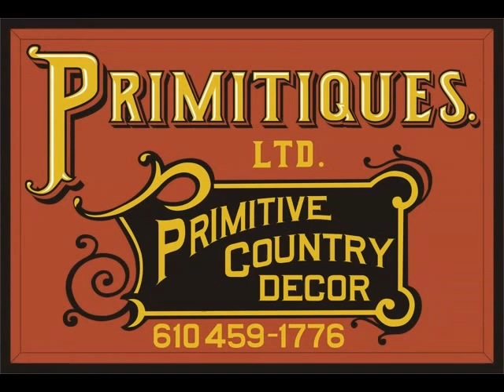Primitive Country Furniture, French Country Furniture, and Windsor Chairs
all handmade in our shop in Aston, PA